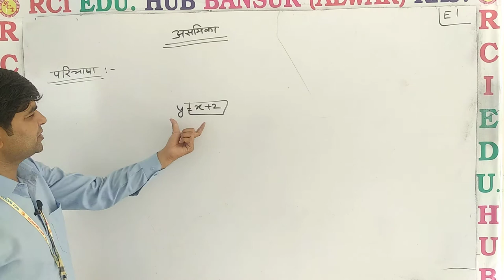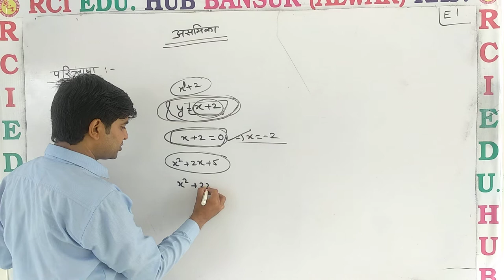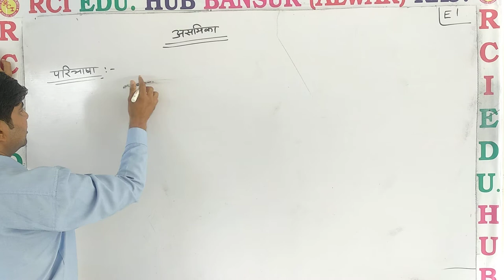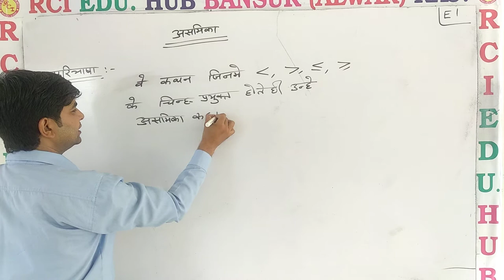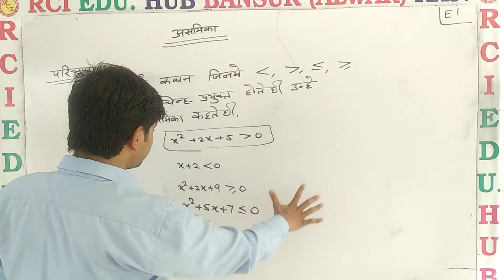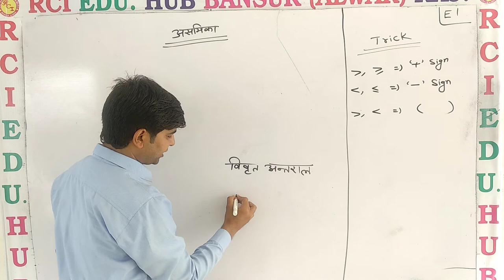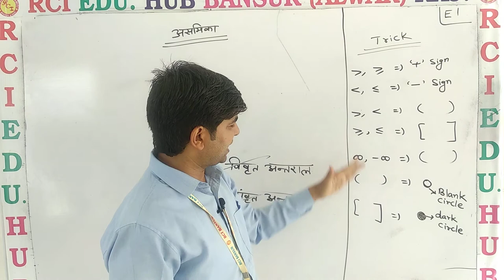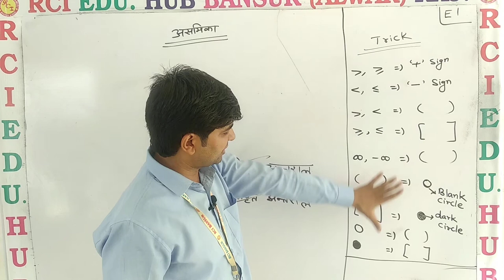RCI 11 H VIDEO NO 1 II Rci Edu. Hub Bansur Alwar Raj. II BY VIJAY CHOUDHARY